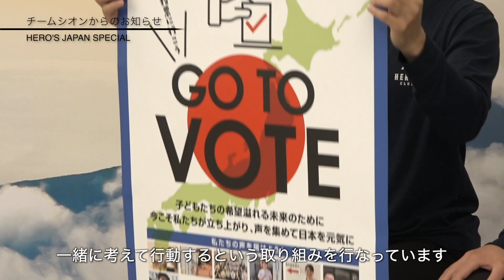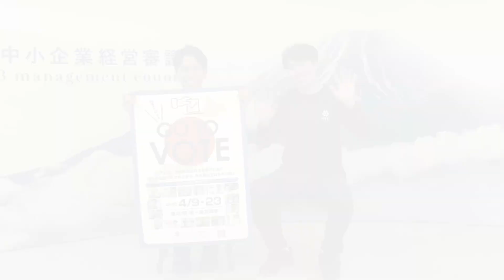【HERO'S JAPAN スペシャル】第2１弾：ヒーローズが参画する日本中小企業経営審議会が国会で記者会見！？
【速報】本日３月２０日　日光東照宮　五重塔前にて１４時よりヒーローズ和太鼓チームが奉納太鼓を披露させていただきます！ぜひお越しください。

★「日本の未来を学び、考え、行動する」日本中小企業経営審議会

★税と選挙に関する若者の意識調査をおこなっています。ぜひアンケートにご協力お願いします（対象：１８歳～３９歳）

★クラファン挑戦中です！「屋久島耕作放棄地開墾プロジェクト」

★豈（やまと）プロジェクト公演チケットはこちら